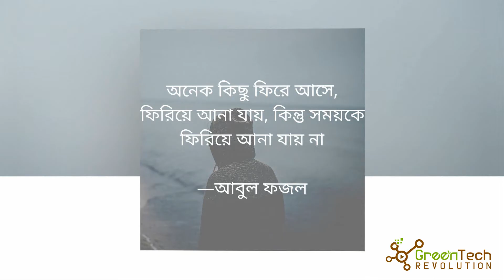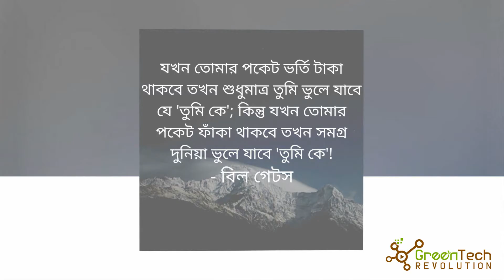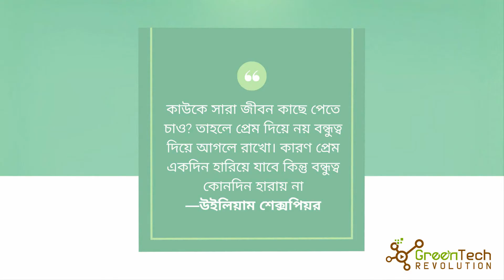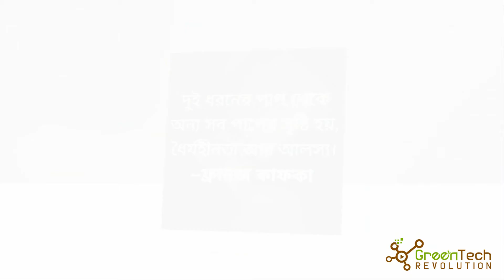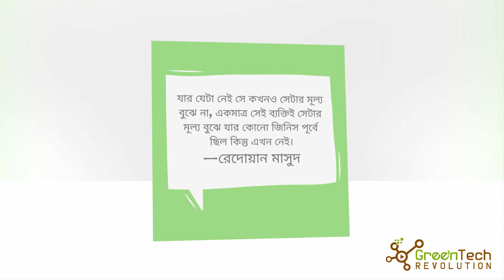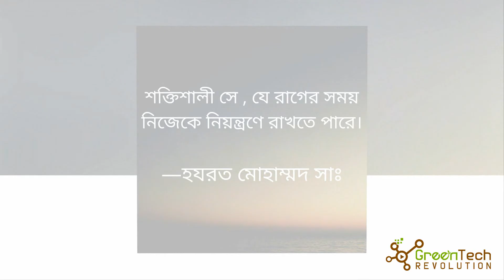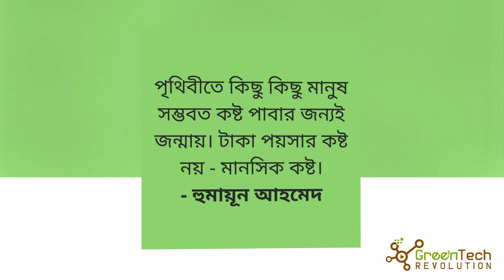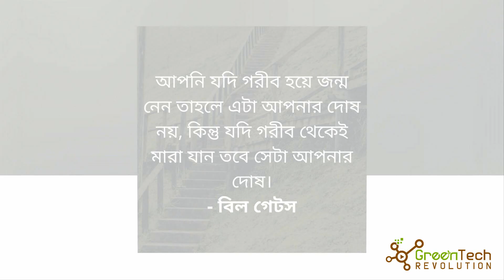inspirational video Bangla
If we read the motivational cheer quotes, we get the inspiration to overcome our depression and despair. The motivational sayings have a significant impact on our mind. The quotes increase our confidence and make us positive towards our life.
motivational and inspirational quotes Bangla.